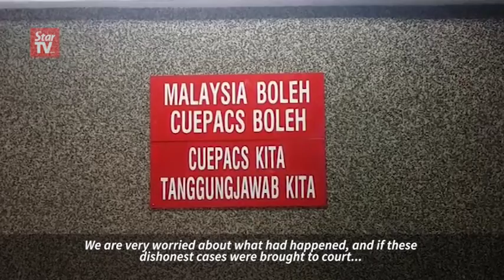Cuepacs: Govt should regulate housing projects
Cuepacs urges the Government to monitor housing developers to avoid projects that are not completed after collecting deposit from its members.